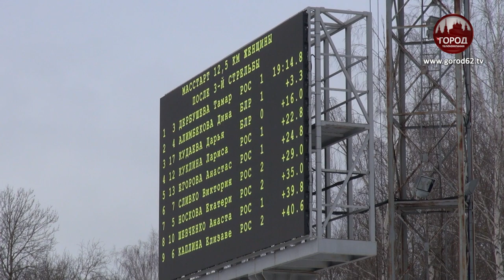ЗВЕЗДЫ НА АЛМАЗЕ